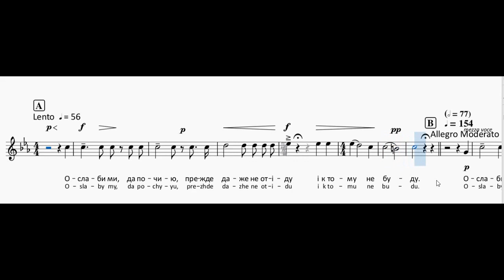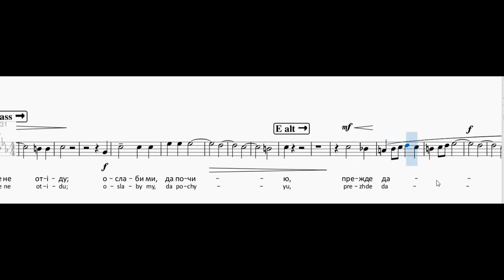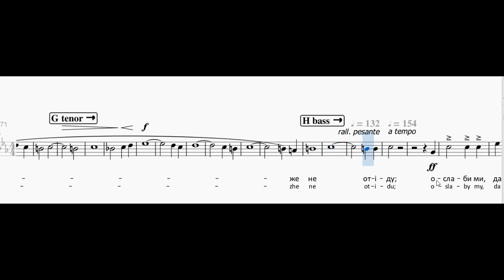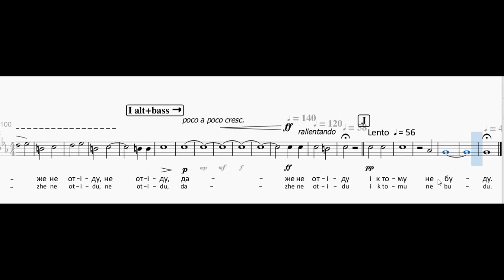Bortniański - Koncert 32 - FUGA - soprany